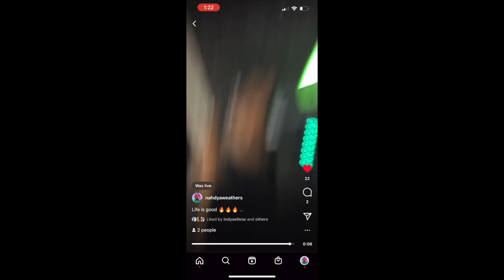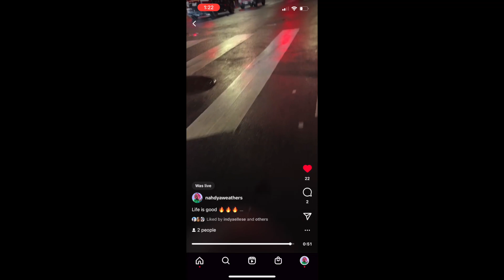I Took My Man to a Lakers Game for Christmas!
Hello Gorgeous Flawsin Divas! This video I share

HOlla at Ya Girl!

I read every comment on my videos and I am so happy that you guys enjoy my videos ♡ Let me know what more you all want to see!